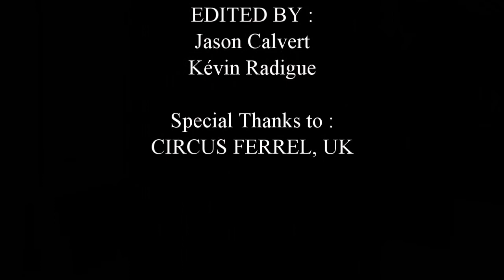Circus Ferrel 2k17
Hey guys, here is a video of my different acts in Circus Ferrel, UK.

Thank you Jason Calvert for recording and editing.

Every day it's Circus Day !